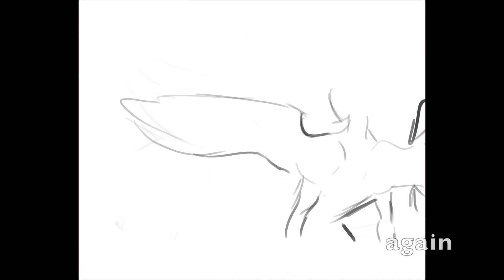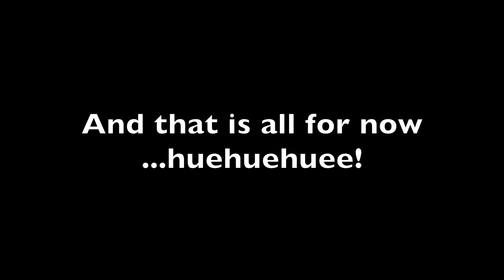Short Animation Reel 2019-2020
I wanted to share a few of my new and older animations
Enjoy! :D

(sorry for the weird long pause in the beginning XD)